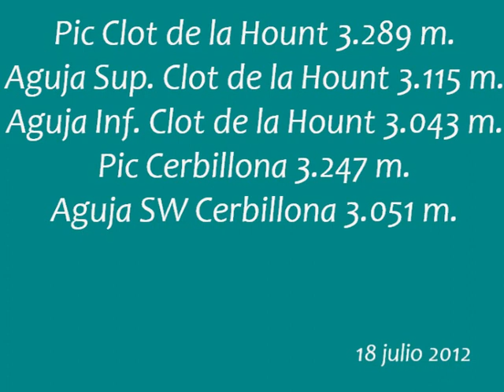Agujas Superior e Inferior de Clot de la Hount y Aguja SW de Cerbillona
Desde el refugio de Bayssellance (dónde habiamos subido el día anterior) ascensión al Pic Clot de la Hount (3.298 m.). Bajada por la pared Oeste hasta los llamados 3.000's más inhóspitos de los Pirineos, la Aguja Superior e Inferior de Clot de la Hount (3.115 m. y 3.043 m.). Vuelta a subir los 250 m. de desnivel hasta el Pic Clot de la Hount para ir al Pic Cerbillona (3.247 m.) y volver a descender a la Aguja SW de Cerbillona (3.051m.). Subida al Pic Cerbillona para bajar a la Barrage d'Ossoue. Más que inhóspitos, "tétricos"